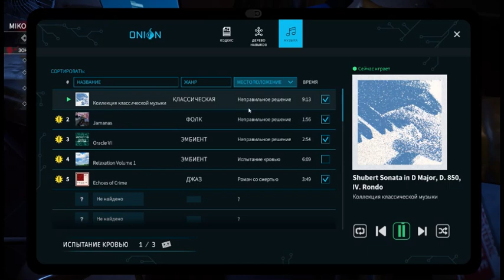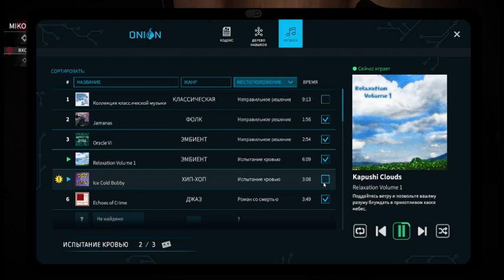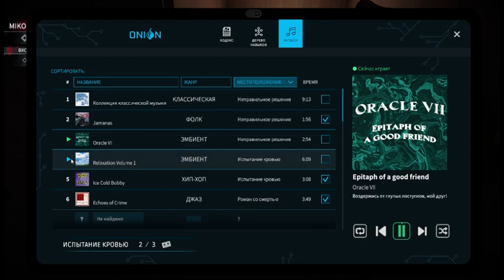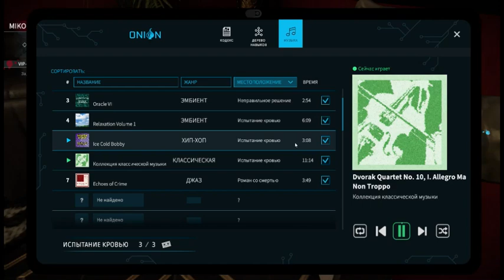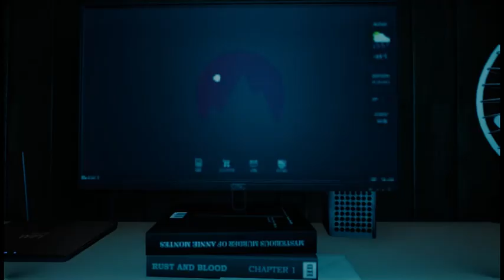Crime Scene Cleaner #2